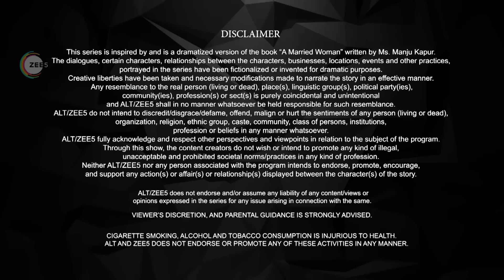The Married Woman | Full Ep 10 | Romantic Web Series | Riddhi Dogra, Monica Dogra | Zing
Watch Out New Episode Everyday at 9 Pm !

In This Episode - One day, Astha, an ordinary married woman, meets Aijaz. These two dramatically different people are brought together to work on a play.

About This Series The Married Woman :
Two women, Astha and Peeplika, struggle to get rid of their religious, sexual, and societal hindrances to find each other in the midst of political unrest in the 90s.